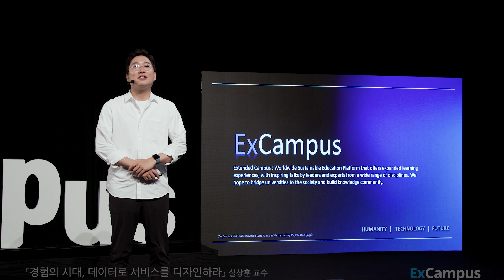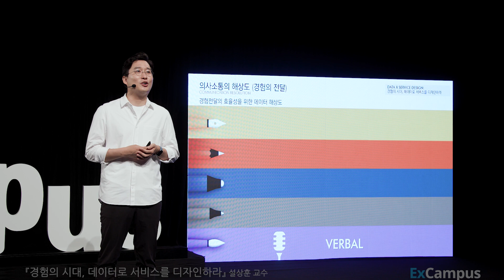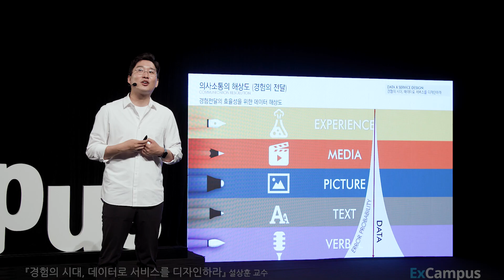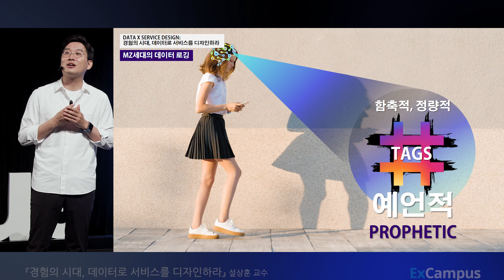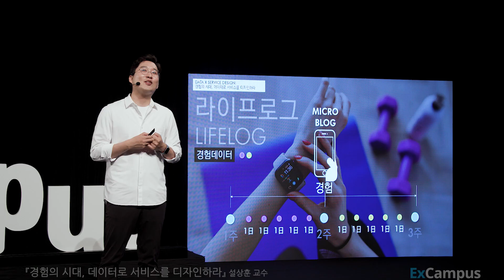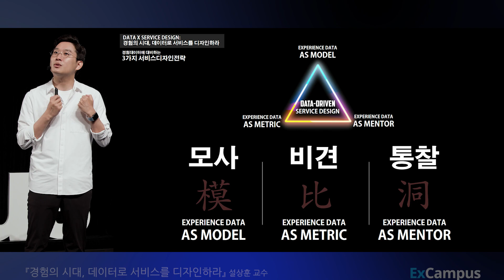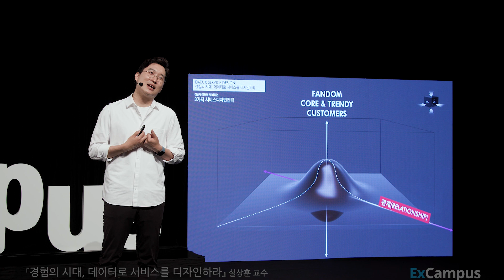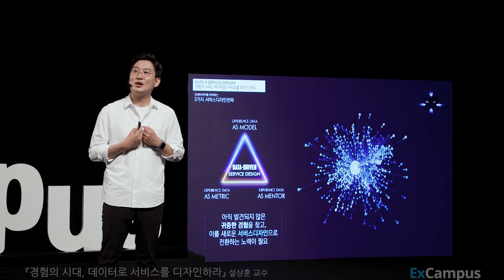[ExCampus 시즌3] 경험의 시대, 데이터로 서비스를 디자인하라(성균관대학교 서비스융합디자인협동과정 설상훈 교수)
"결국 서비스 디자인은 어려운 게 아닙니다. 여러분의 가장 멋진 일상을 디자인하는 것이 서비스 디자인입니다." - 강의 中

모든 일상이 트래킹 되는 경험의 시대, 데이터의 시대
그 안에서 우리는 남들이 주목하지 못하는 부분을 앞서 봄으로써
혁신적으로 앞서나갈 수 있습니다.
그렇다면 과연 우리의 시선은 어떤 데이터를 향해야 할까요?

ExCampus 시즌3 설상훈 교수님의 강의에서 만나보세요.

※ 강연자 소개 : 설상훈 교수
- 성균관대학교 서비스융합디자인협동과정 교수
- 2017 광주디자인비엔날래 ‘Startup the future’ 총괄 Project Manager
- smardi(smart design & research institute) 책임연구원
- 생활가전 UX-2020 Roadmap 설계, 삼성전자
- Maggie house project, GDB2017